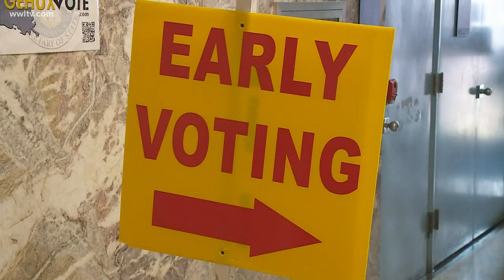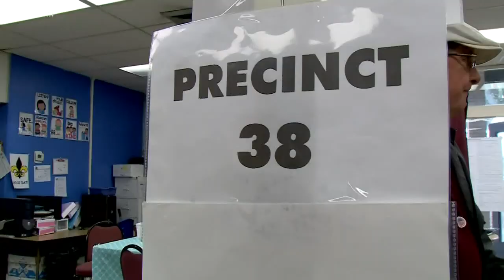Huge surge in African American early vote in Louisiana runoff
With less than a week in the campaign, it is now a sprint to the finish for Republican Eddie Rispone and Democratic incumbent Governor John Bel Edwards in the runoff race for Louisiana's highest office.

Looking at early voting, which ended last Saturday, there was a surge in black voting. African Americans accounted for 31 percent of the nearly 490,000 votes cast.

"In the early vote, we saw a significantly higher turnout among African American voters than we saw in the primary or in the primary's early voting," WWL-TV Political Analyst and Gambit columnist Clancy DuBos said. "If that continues, that would help the governor, but it won't necessarily put him over the top."